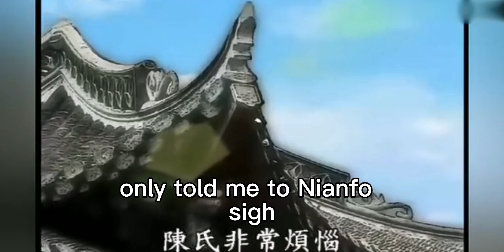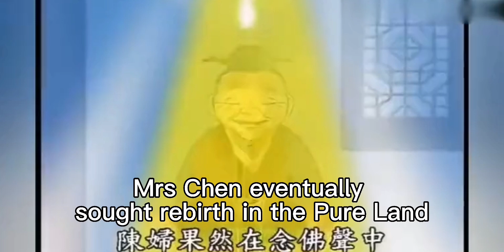Rebirth Cases of Master Cijue's Mother & Others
The rebirth cases of Master Cijue's mother and others in the Ming Dynasty.

🙏Namo Amituofo🙏